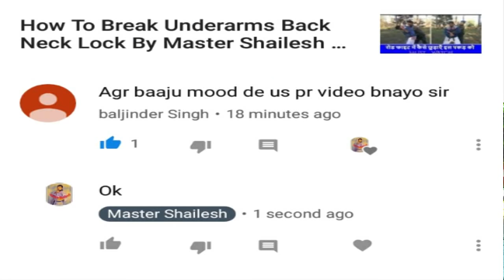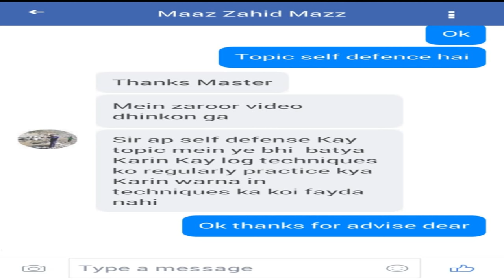Road Fight में अगर कोई हाथ मोड़े तो कैसे छुड़ायें | Hindi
HELLO DOSTO
Best Kick Bag
Best Steel Nunchaku

Best Kick Pad

Sports Shoes

Sports T'Shirts

Best Taekwondo Dress

My Canon Camera

My Tripod

Sports Knee Cap

Best MMA Gloves

Running Bottle 500ml
SWAGAT HAI AAPKA MERE MASTER SHAILESH CHANNEL ME ,
DOSTO MAINE IS Road Fight में अगर कोई हाथ मोड तो कैसे छुड़ायें | Hindi  video me btaya hai ki agar aapka koi banda road fight me hath modne ki kosis kre to aapko kaise usse defence krna hai iske lia maine aapko is Road Fight में अगर कोई हाथ मोड तो कैसे छुड़ायें aapaka hath pakad ke age ki taraf modne ki kosis kre to aapko usse chudayana ke lia aapko uske hatho ke niche se niklne ki kosis krni hai or uske hatho ko pakad lena hai fir yahi postion uske uper aajaige or firr vo banda lock ho jaiga jisse aap usko aashani se maar skte  hai or agar koi banda aapke hath ko piche ki taraf modne ki kosis krta hai to aapko elbow ko tezi se modne ki kosis krni hai fir uske face pe marne ki kosis krni hai fir aapko apna hath dusre hath se pakad kr dusri taraf tezi se khichna hai jisse aap is pakad se free ho jainge or iske lia agar aap usko marna chate hai to aap isse postion me hath ke oposite side me mudna hai or uske najuk hisse pe attaik krna hai jaise dusre hath ka use krte hua haidrosile ko power se attack kr skte hai isme vo banda bebas ho jaiga fir aap ussse khud ko chudya bhi skte hai or usko maar bhi skte hai iske lia aapko kisi bhi tarah ki or koi trick ka use krne ki jrvat bhi nhi hogo ye trick koi bhi banda aashani se kr skta hai
aasha karta hu ye video aapko bahut achchhi lagegi video agar aapko achchhi lage to video ko like karna na bhule aur agar aapne abhi tak channel ko sbuscriber nahi kiya hain to subscribe kar ke notification bell daba le tabhi mere dawara banayi gayi video ko notification aapko milti rahegi video dekhne ke liye aapko bahut bahut dhanywad

                                        [ JAI  HIND ]